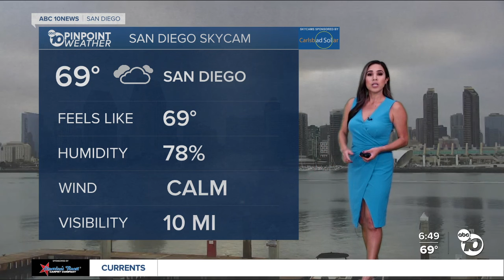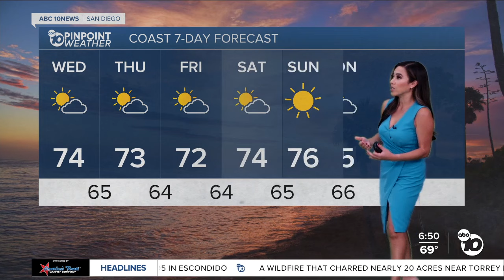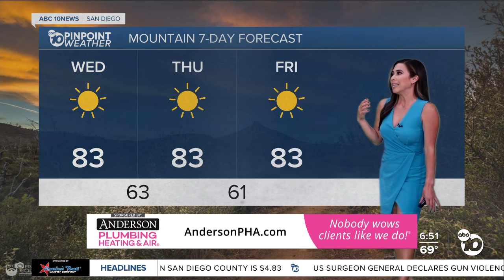ABC 10News Pinpoint Weather with Meteorologist Vanessa Paz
San Diego's Weather Forecast for June 26, 2024: Cooling west of mountains with excessive heat in deserts